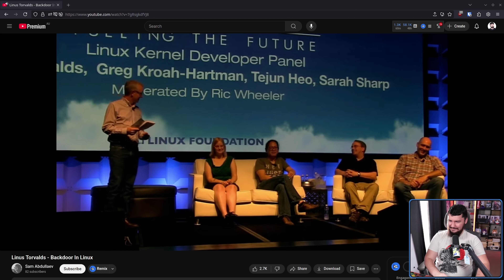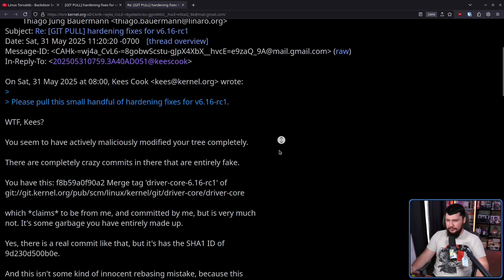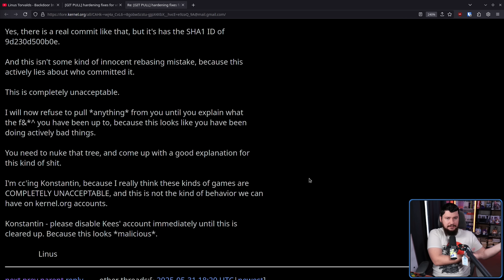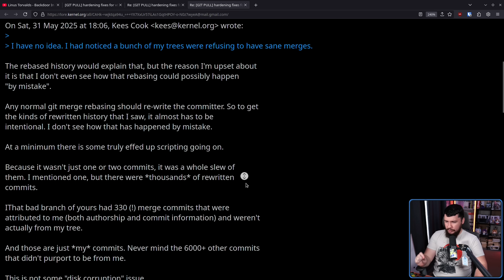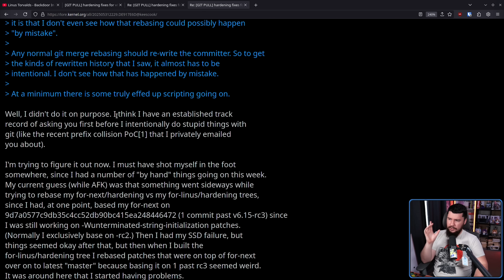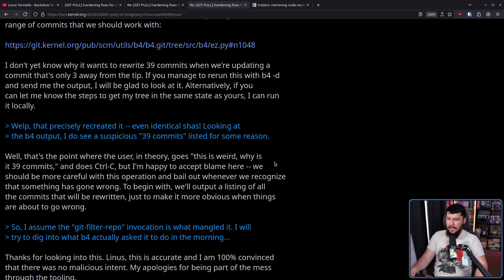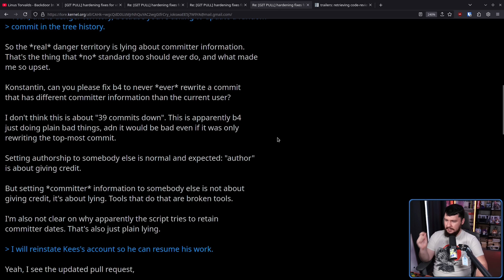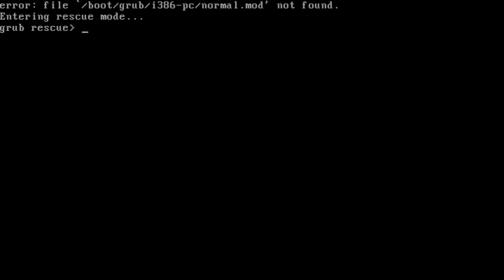Linux Kernel Chaos Caused By A Broken Script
When anything even remotely shady happens in the kernel, people have to take it very seriously just in case something malicious is happening and that's exactly what happened the other day with Kees Cook in the Linux kernel

Credits
🎨 Channel Art:
Profile Picture: